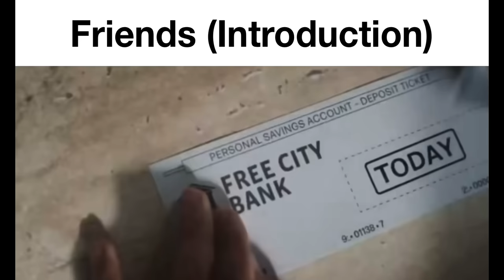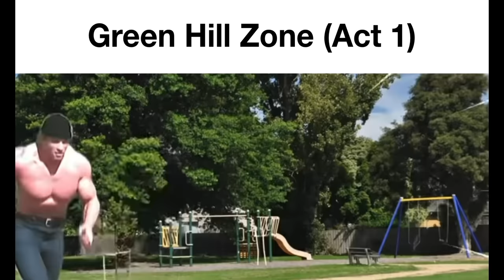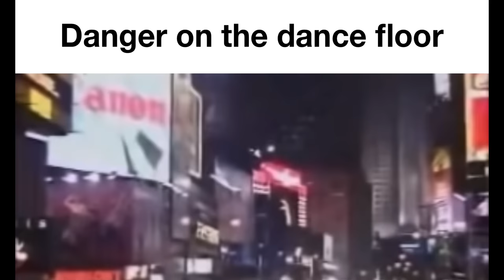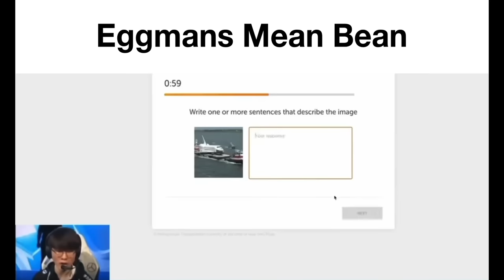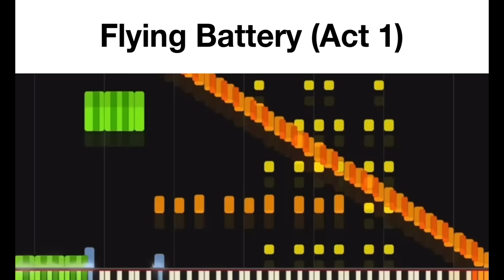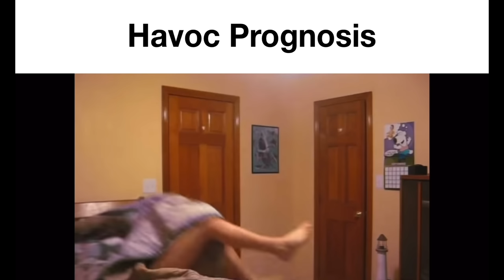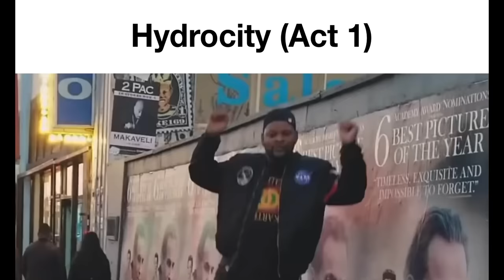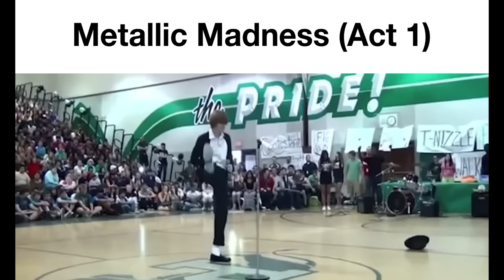Sonic MANIA OST got me like:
This took forever, I was having trouble trying to figure out what videos to find for certain zones and on top of college work that tripled the time it took, combine that with slow download speeds and it’s a recipe for disaster

Just glad I finally got this out